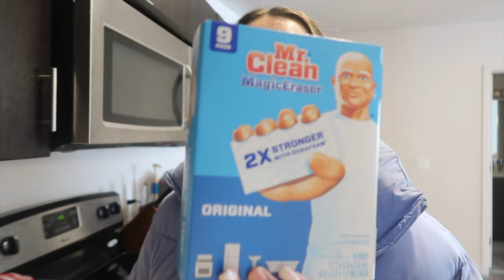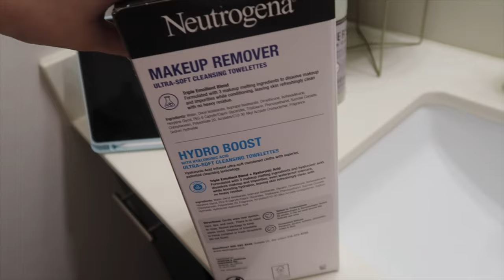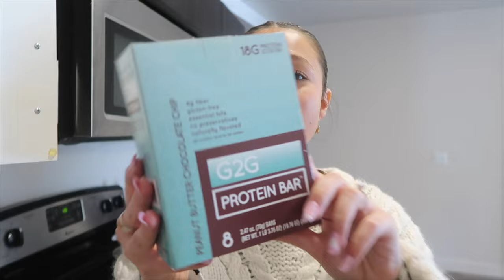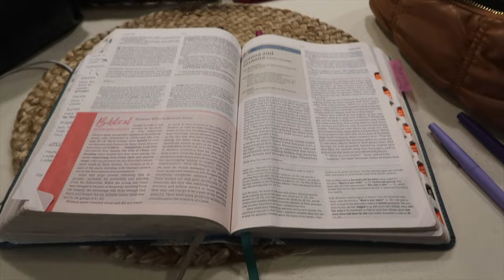WEEKEND VLOG: Get ready for church with me + trying the sleek bun look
Today's video, It's a fun weekend vlog where we go thrift shopping, go to Costco, Target and I do a get ready with me for church while I also try the iconic tiktok sleek bun look!

 Thank you for checking out my channel & watching today's video!!

outro credits: @graphicsby_nanny

sub count: 1,353!! Thank you so much to all of my new subbies!